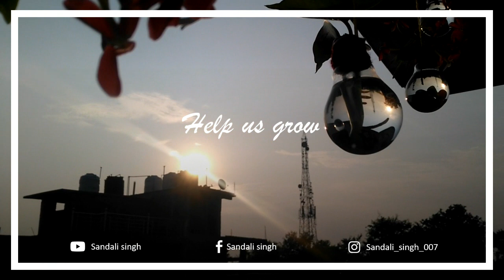How to make a Bulb Terrarium | DIY room decore | light bulb hacks | bulb vase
How to make a Bulb Terrarium!!

Hey guys! why to seat still? why not to utilise this free time in quarantine!

Give it a try and please take help of someone elder to open up the bulb.